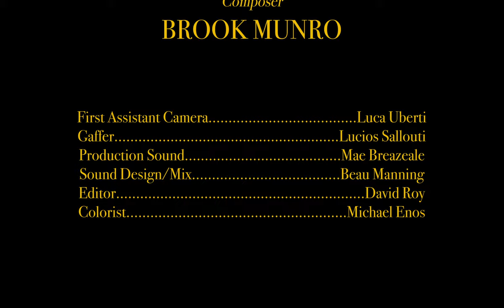Frances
Starring - Miko Delaney & Bonnie Sachs

Writer/Director - Micah Schultz
Produced by - Pokey Spears
Associate Producer - Michael Lena

EP’s - Alex Marchlowska & Grace Kim

DP - Michael Lena

Production Designer - Jordan Gray

Score - Brook Munro

1st AC - Luca Uberti
Gaffer - Lucios Sallouti

Production Sound - Mae Breazeale
Sound Design/Mix - Beau Manning

Editor - David Roy
Colorist - Michael Enos

Poster by Cloe Madonna